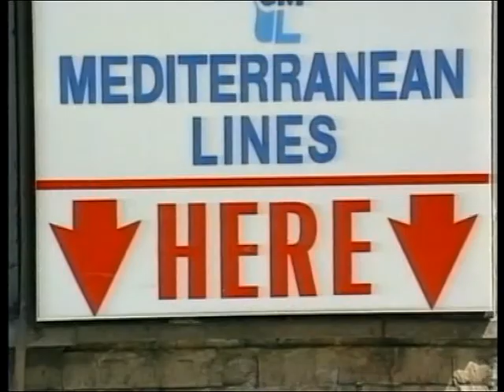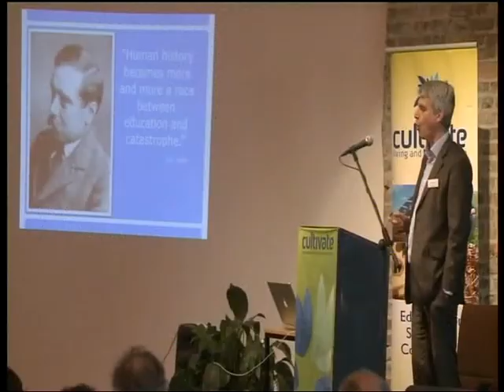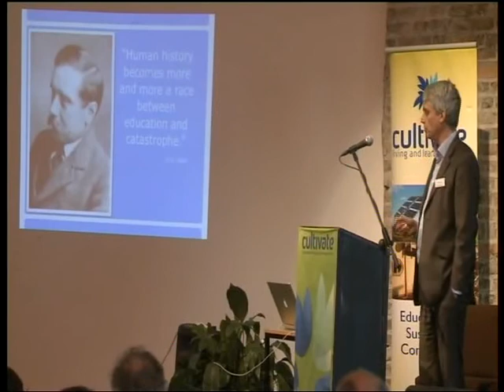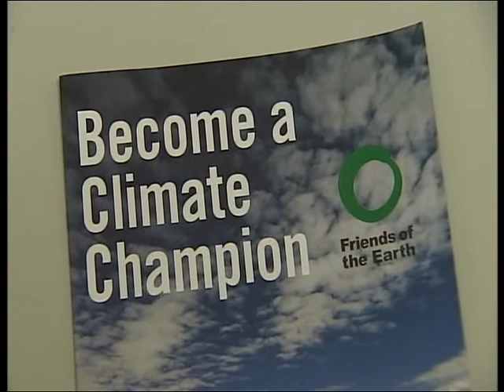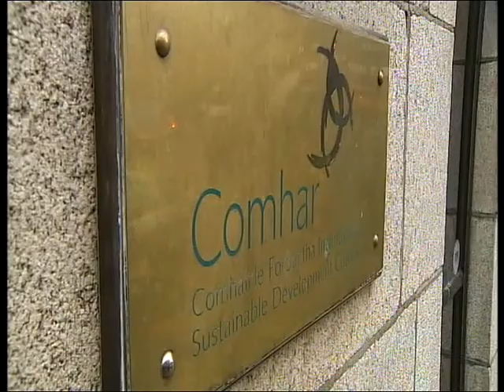Gavin Harte on RTE Nationwide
Raising awareness of climate change

Valerie Waters meets Gavin Harte, whose job it is to simplify the science of climate change for communities and individuals